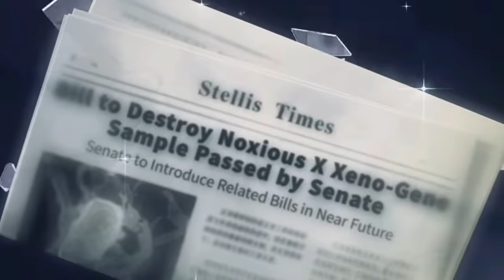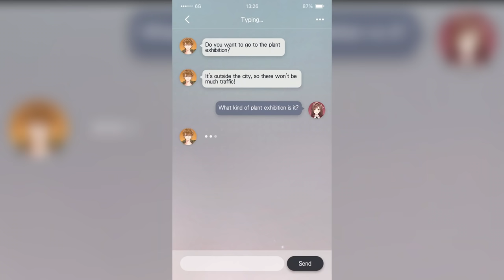🐞The Price to Pay for Loving You 2 🌟|| Miraculous Ladybug || MLB Gacha Club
✧ ⋮ Follow Tears of Themis for updates:
( ToT social links )

✧ ⋮ Adrien is left devastated upon Marinette’s disappearance. Bunnix tries to help him fix what has been done.   But there is always a price to pay.   How far is Adrien willing to go to bring her back to life?   What will it cost him to save Marinette's life?✧ ⋮

🎙️ Voiced by: 🎙️

Seym